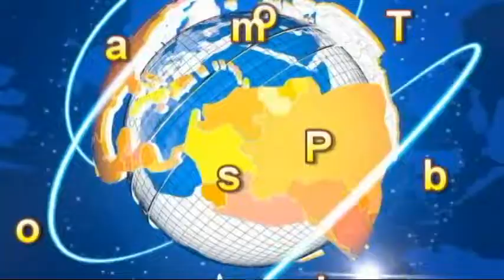पूरब टाइम्स ने रायपुर के कोटा में स्थित खल्लारी मंदिर के सरोज मिश्रा से खास मुलाकात की